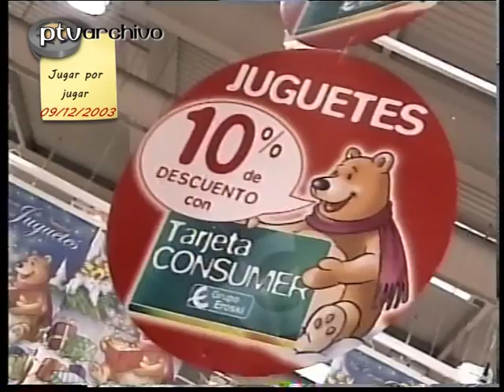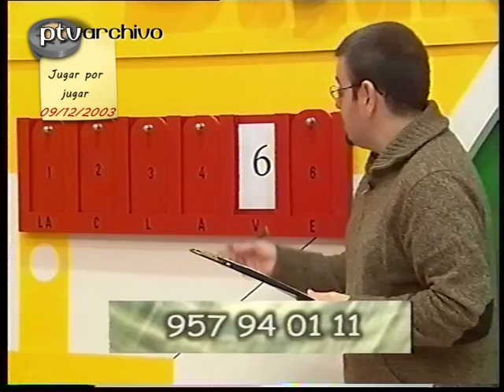Jugar por jugar | 09/dic/2003